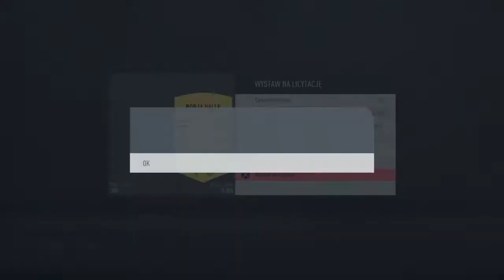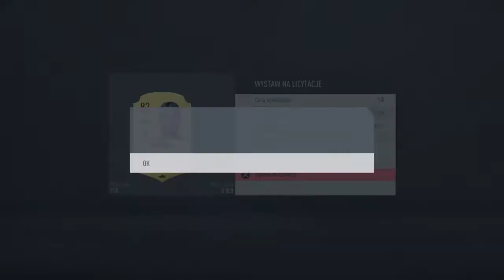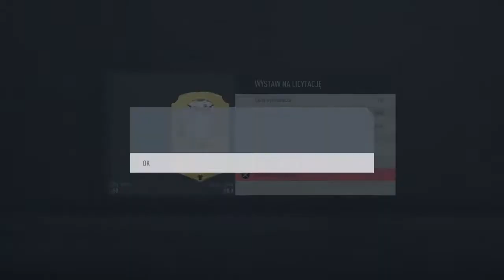FIFA 20 Nagrody FUT CHAMPIONS #1